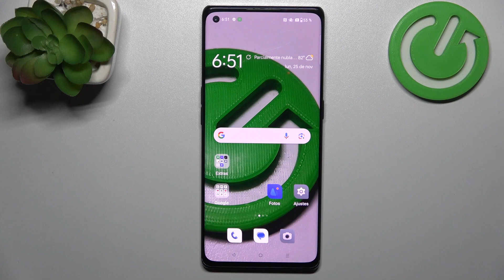Cómo bloquear números desconocidos en OPPO Find X3 Neo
En este tutorial, te enseñaremos cómo bloquear números desconocidos en tu dispositivo para mantener el control de tus llamadas entrantes. Si estás cansado de recibir llamadas no deseadas o de números desconocidos, este tutorial es para ti. Aprende a bloquear estos números de manera sencilla y disfruta de una experiencia telefónica más tranquila. Te guiaremos a través de los pasos para que puedas evitar llamadas no deseadas y mantener tu privacidad con la función de bloqueo de números desconocidos en tu OPPO Find X3 Neo. Únete a nosotros y descubre cómo tener el control de tus llamadas de manera efectiva.

Tutorial: Mantén el control de tus llamadas bloqueando números desconocidos en tu OPPO Find X3 Neo.
OPPO Find X3 Neo: Pasos para evitar llamadas no deseadas utilizando la función de bloqueo.
Privacidad telefónica: Aprende a bloquear números desconocidos en tu dispositivo.
Técnica de control de llamadas: Descubre cómo mantener una experiencia telefónica tranquila bloqueando números desconocidos.